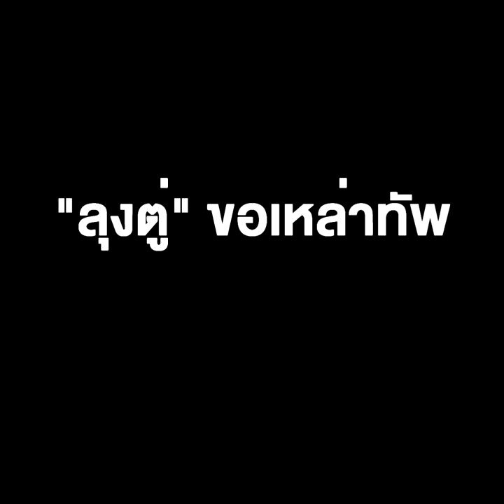"เรือดำน้ำ" ลำ 2-3 รอไปก่อนนะจ๊ะ "ลุงตู่" ขอเหล่าทัพจัดงบฯ เบาได้เบา "บิ๊กเฒ่า" จำต้องเปลี่ยนแผน !!